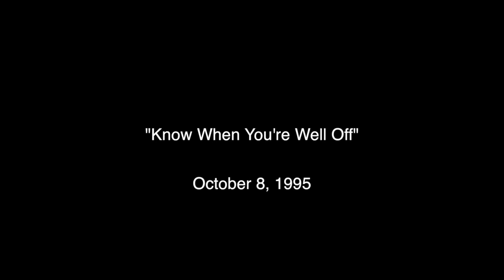October 8, 1995: "Know When You're Well Off" -- Rev. Cecil Murray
In this sermon, Cecil Murray reminds his congregation that everybody has troubles and nobody is alone in their worries, especially if you have God. He urges his congregation to recognize what they do have and to work through their troubles, even if they seem insurmountable.